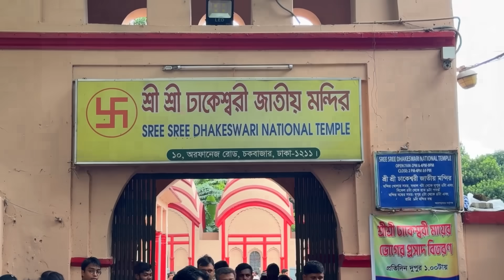অবাক করা জন্মাষ্টমীর শোভাযাত্রা ঢাকার রাজপথে - Krishna Janmashtami Shovajatra 2024 Dhaka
Harinam Sankirtan ki Jaya. Normaly we ca see street kirtan shovajatra held at Dhaka. This street kirtan lead by Iskcon Dhaka or Swamibag Iskcon Temple.

Today we will see differents video. Sanatani or Hindus people of Bangladesh celebrated janmashtami festival in Every Year. They presenting Janmashtami Shovajatra and various things. We seen many time durga puja festival celebrate every year with joy and better feel. Janmashtami Shovajatra also biggest festival of Bangladesh.  In this video we are presenting Janmashtami Shovajatra 2024 which is organised by Dhaka.

**More Video From Sukhada Balai Vlogs**